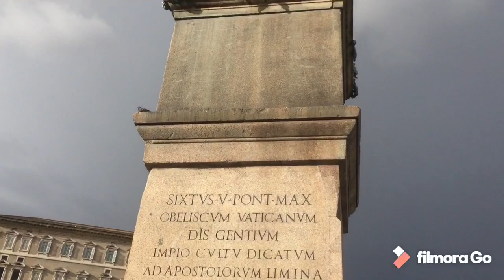VATICAN CITY TOUR